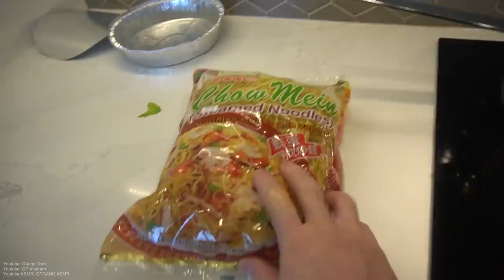How to cook CHICKEN CHOW MEIN at Home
RECIPE CHICKEN CHOW MEIN
*Marinate:
6 Pieces Dark Meat Chicken
2 Tbsp Oyster Sauce
2 Tbsp Soy Sauce
1 Tbsp Seseam Oil
1 Tbsp Black Pepper
1 Tbsp CornStarch

*Stir- Fry:
1 Tbsp Oil
Marinated Chicken
Mushroom
Shiitake Mushroom
Green Onion
Bean Sprouts
Chow Mein Noodles

Quang Tran
EDMONTON AB
T5C3R6